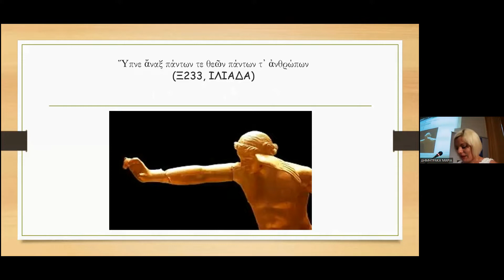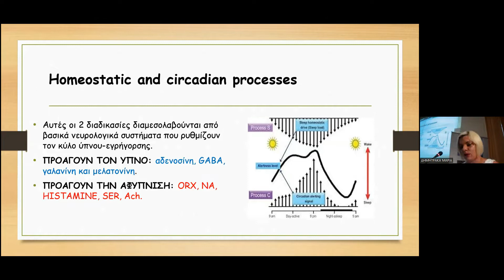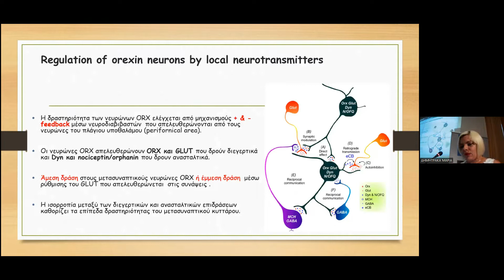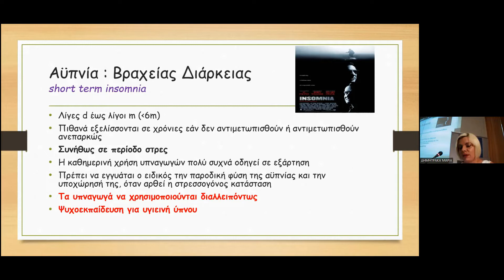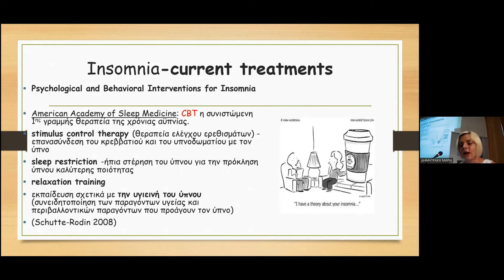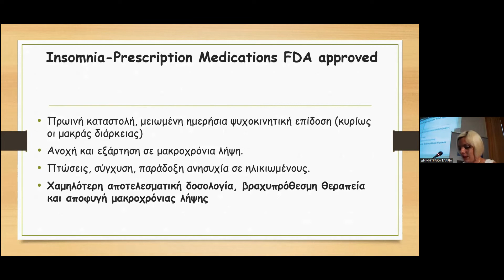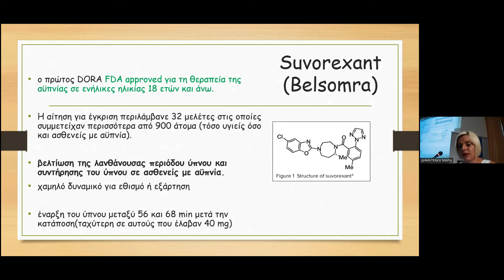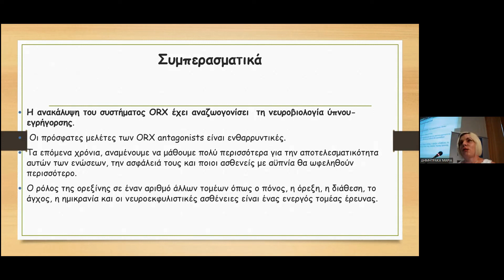Η Αντιμετώπιση της Αϋπνίας | 9ο Συνέδριο Τήνος #2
Ομηλήτρια: Δημητρακά Μαρία